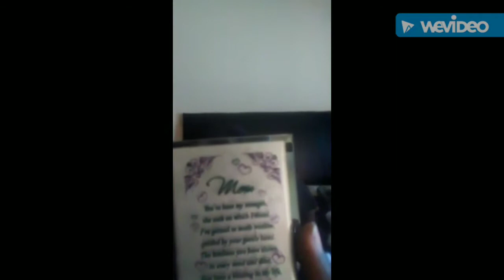Happy Mother's Day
Vlog-a-day challenge